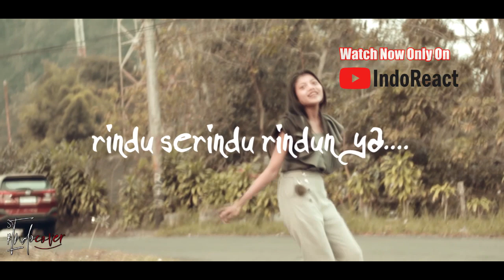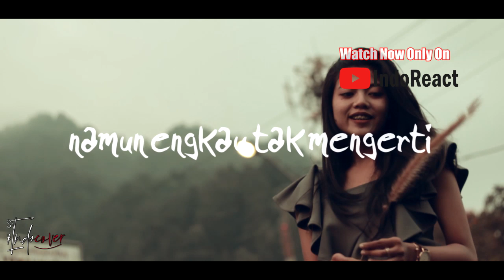(THROWBACK) KHALIFAH feat Lan KRISTAL - Doaku Pohonkan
Watch Previous Seasons of INDOREACT

harrykhalifah ((( DONASI BTC : 1BSH1HWSPnjhYTSVsCdPTyMxXHs5MhV2wS )))